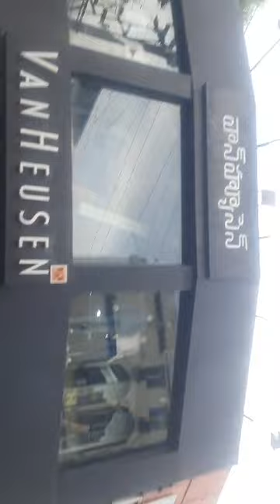sale sale vanheusen viralvideo